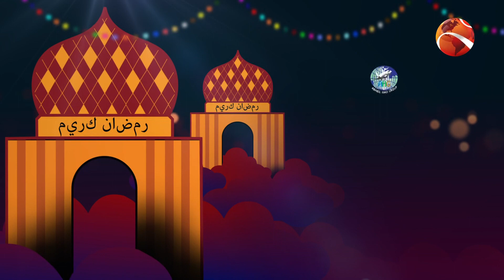গীবত | আলোকিত রমাদান | Alokito Ramadan | পর্ব-২৮ | 20 April 2023 | Channel 24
অতিথিবৃন্দ:
০১. মাওলানা মোল্লা নাজমুল হাসান
চেয়ারম্যান, রেয়াজুস সুন্নাহ ফাউন্ডেশন
০২. মাওলানা নূরুল হাসান তাওহিদ
খতিব, বিনোদপুর জামে মসজিদ, মুন্সিগঞ্জ
সঞ্চালনা: মুফতি মাসুম বিল্লাহ মাদানী
চেয়ারম্যান, মাদানী ফাউন্ডেশন

»» Office Address:
Bangladesh.